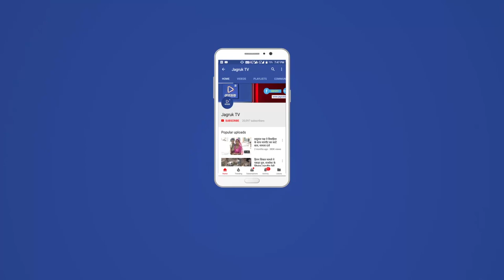JAGRUK TV : कालन्द्री : मुख्य प्रवेश द्घार का लोकपर्ण समारोह आयोजित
कालन्द्री कस्बे के हाॅस्पीटल तिराये पर ग्राम पंचायत की प्रेरणा से जैन विजय कुमार पुत्र देवीचन्द निबजिया परिवार की और से निमिॅत और करीब 11 लाख रपये बना से बना ऐतिहासिक मुख्य स्वागत द्घार का उद्घघाटन सरपंच श्रीमती रूकमण कंवर देवडा,समाजसेवी महीपालसिह देवडा व दानदाता देवीचंद निबजिया के अतिथ्य मे किया गया।इस दौरान सरपंच देवडा ने दानदाता परिवार का आभार जताते हुये धन्यवाद ज्ञापित किया।साथ ही राउमावि मे ग्राम पंचायत की और से निमिॅत इनडोर स्टेडीयम का भी उद्घघाटन किया गया।